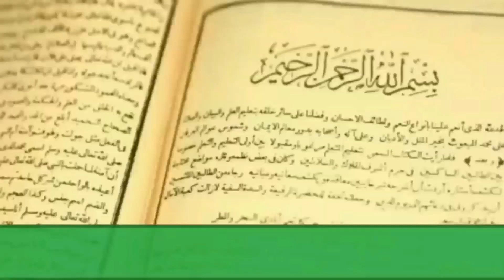MENDATANGKAN REZEKI || SURAT AL-INSYIRAH| SURAT AL-FIIL| IMAM GHOZALI99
Imam Ghozali99 adalah konten yang menerangkan tentang ilmu hikmah dan kajian Kitab Kuning.
Kali ini akan membahas tentang:
Mendatangkan Rezeki dari segala arah dan dari arah yang tidak disangka sangka merupakan Fadilah dari membaca surat Al insyirah dan Al Fiil hal ini dijelaskan dalam kitab Ad-Dairoby.

Terimakasih